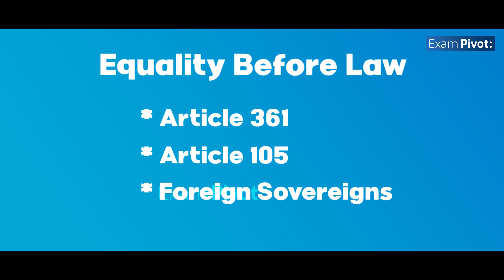Fundamental Rights (Part 3 of 25) | Indian Polity | TNPSC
In this video: "Fundamental Rights (Part 3 of 25) | Indian Polity" TNPSC Exams Conceptual class video for Group 1, Group 2, Group 2a, Group 4, VAO in Tamil & English by Dr. Shiva. Sivakumar

Exam Pivot is the TNPSC | UPSC | LAW - JUDICIAL Exam aspirants leading online learning platform.